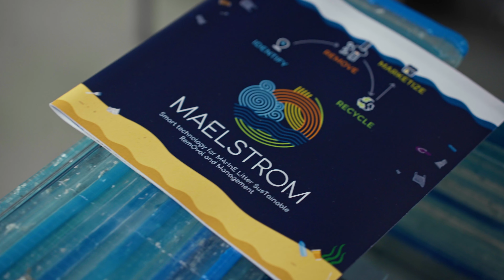Sunset Beach Cleanup @ Vila do Conde, Portugal | World Cleanup Day and EU Beach Cleanup Campaign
An overview of MAELSTROM's Sunset Beach Cleanup held in Vila do Conde on September 23rd 2023 as part of the World Cleanup Day and the EU Beach Cleanup Campaign.
The MAELSTROM Sunset Beach Cleanup was a joint action between the MAELSTROM project, the Interdisciplinary Center for Marine and Environmental Research (CIIMAR / CIMAR Associate Laboratory), the Câmara Municipal de Vila do Conde, CountingStars, the CMIA Vila do Conde and CIMA Research Foundation. The event counted with a vast support from national and local partners such as Docapesca - Portos e Lotas, S.A., Águas do Norte - Grupo Águas de Portugal, FOCA and Unifardas SA.
The video is a production from Câmara Municipal de Vila do Conde